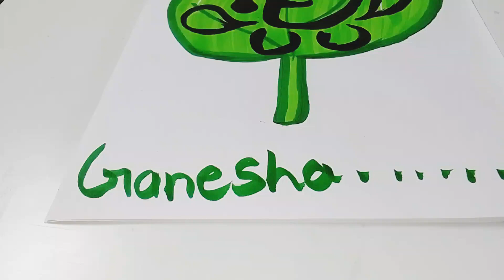Ganesh brush pen drawing।। brush pen drawing।। DIY art ।।👇😱